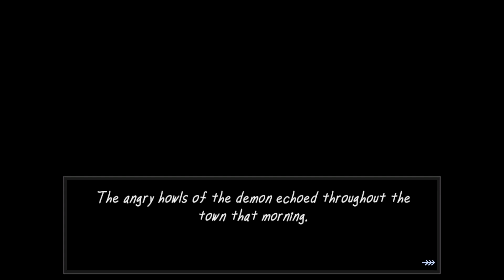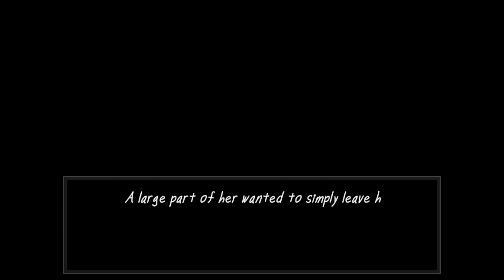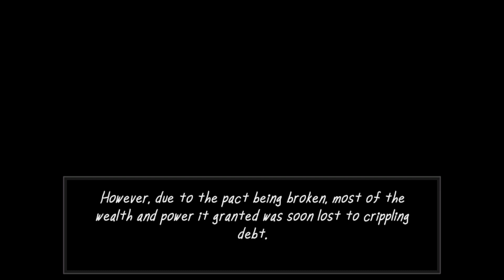Shut the curse out | The Vermander Curse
WARNING - Some horror games contain flashing likes and loud jumpscares, if you can't under any circumstances take any of these please click and watch another one of my videos.

Welcome to The Vermander Curse, the Vermander has set a curse on the hospital because of a 1 percent less money loss (was it really worth it) but we have help protecting everyone in the building and we are smarter than the demon. We will survive.

Don't just hope that your dream will happen, believe that it will happen and work hard to make that believing dream a reality.
- Wolvez